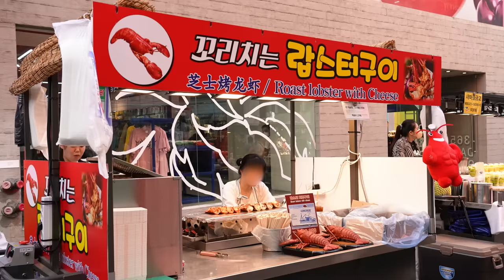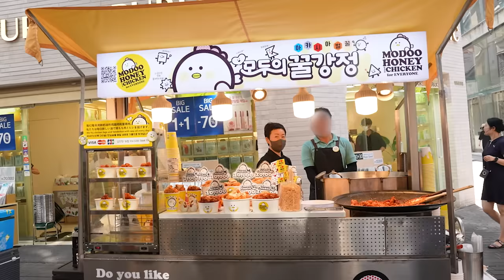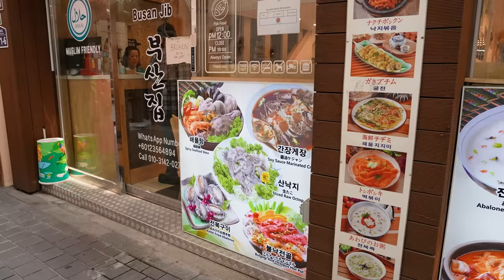코로나 이후의 명동 길거리 음식은 어떤게 있을까요?😮 | Korean Street Foods MUKBANG | REAL SOUND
안녕하세요 오늘은 명동을 다녀왔습니다😊 코로나가 조금 심할때 왔었을때는
상점들도 많이 문닫았고 길거리음식들도 많이 없었는데
지금은 다시 활기를 되찾았더라구요!!^^*
외국인 관광객분들도 많았고 상점들도 다시 북적이는 모습을 보니까
다행이다라고 생각했습니다 ☺